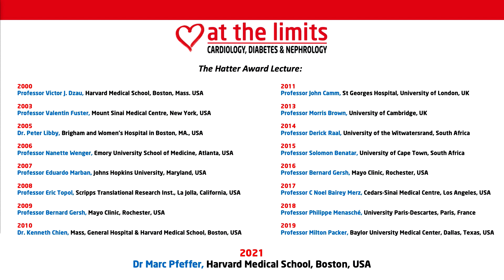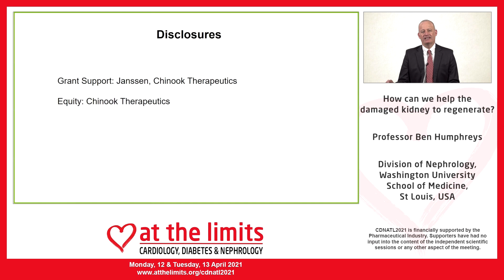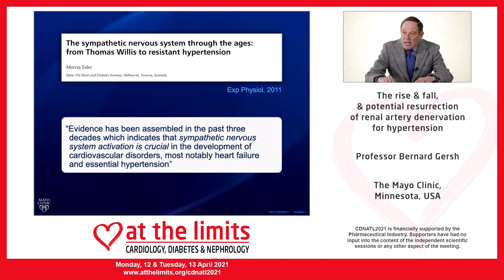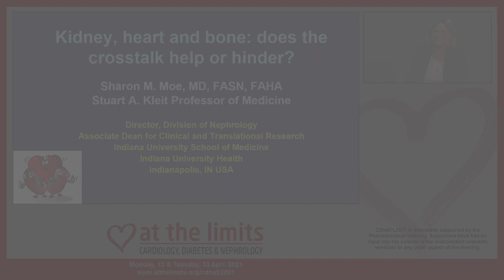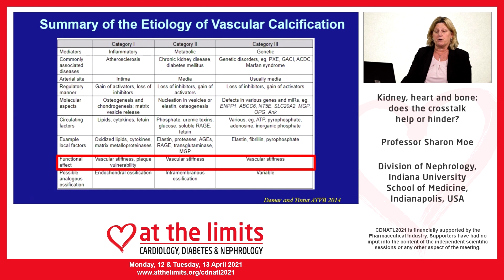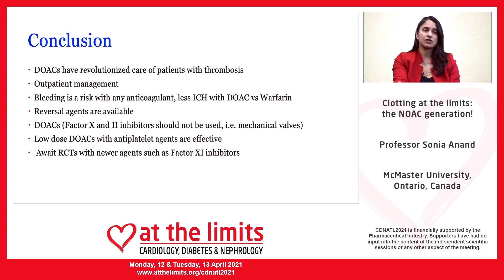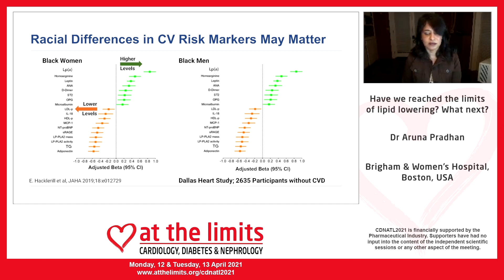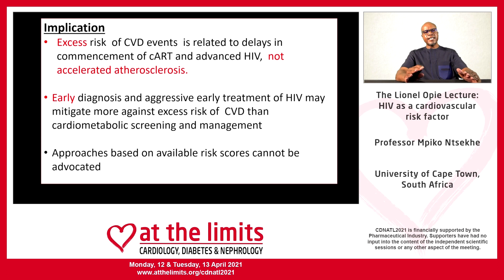Day 2 replay - CDNATL 2021